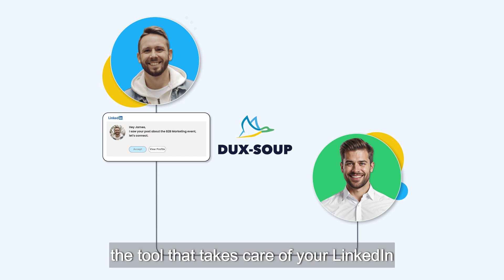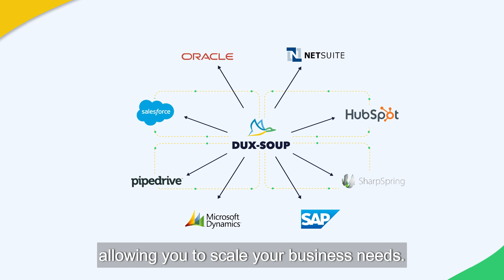What is Dux Soup?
You've heard of LinkedIn automation - but what exactly is it and why could it benefit your business?

Take a look - and in 2 minutes, you'll wonder why you weren't already one of our existing 279,000 users!